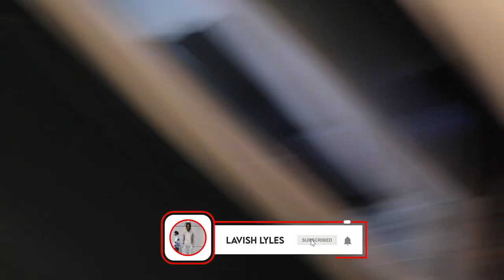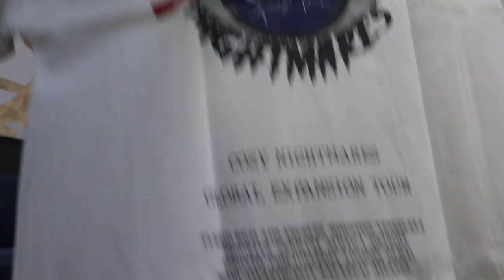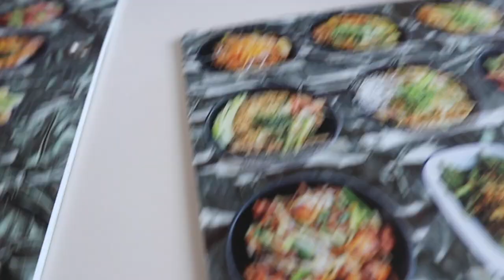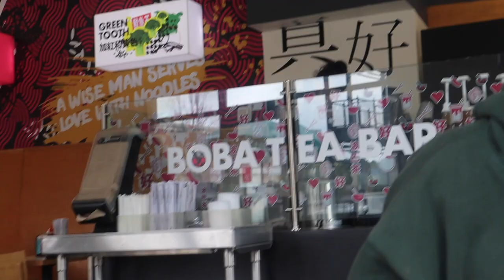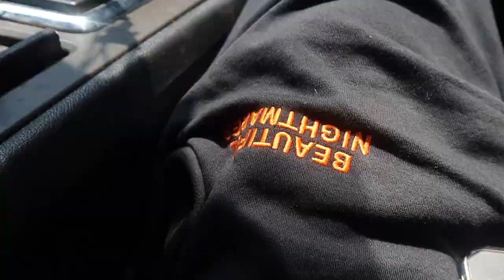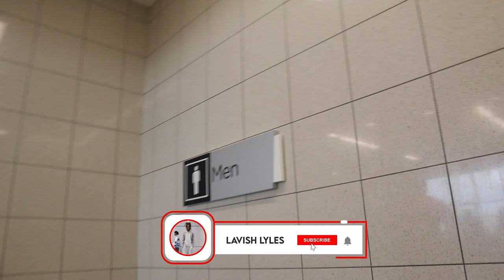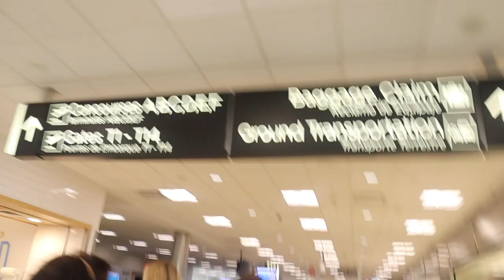INSANE Fit I Picked Up In ATL | New Food Spot + Airport Vlog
Last day In atlanta, next up NYFW.